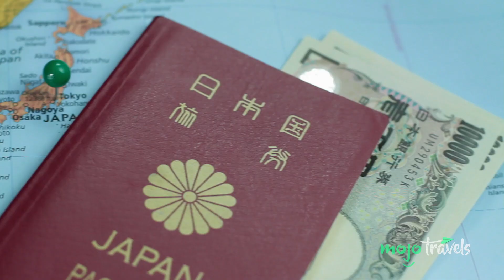Reasons Why Toe Dip Trips Are the Next Big Thing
What do you think of this travel trend? ToeDipTrip Travel Tourism Have Your Idea Become A Video! We're all things travel. Plan your next vacation, trip or holiday with our insider videos on food, hot spots, hacks, adventures, beaches, tips and more!